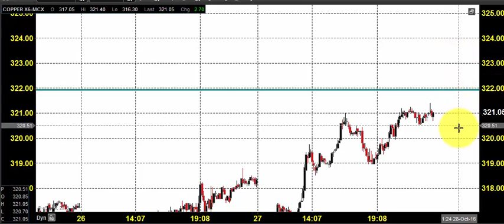MCX COPPER TRADING TECHNICAL ANALYSIS OCT 28 2016 IN TAMIL